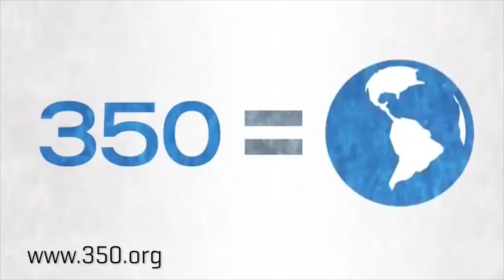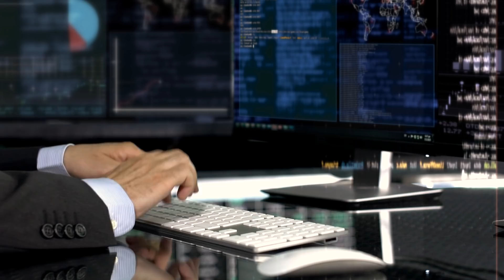The Treevolution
The Treevolution is a global movement of people addressing climate change in the best way we know how, by preserving intact rainforest and reforesting the planet.

We have curated programs with some of the most trusted and most effective organizations to ensure rainforest preservation, reforestation, and the support of indigenous people living in our rainforests. Organizations like Rainforest Trust, Amazon Watch, Rainforest Action Network, and Eden Projects.

Trees are the most cost effective technology we have for sequestering carbon from our atmosphere, the most important issue in addressing climate change.

We need every single person who finds Climate Change concerning to become a monthly donor today. $10 per month will plant and preserve over 5,000 trees per year!

Governments are not making Climate Change the priority it needs to be. At this point, it's up to us... the People.